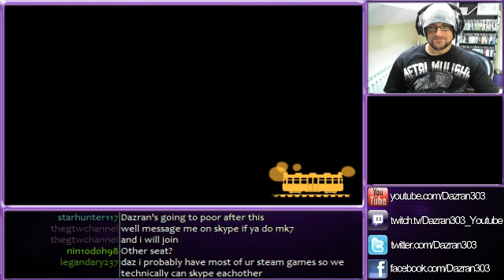ANIMAL CROSSING NEW LEAF | 2 Guys 1 Bed (Twitch Highlight)